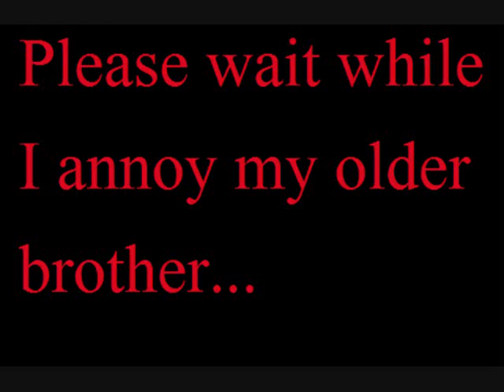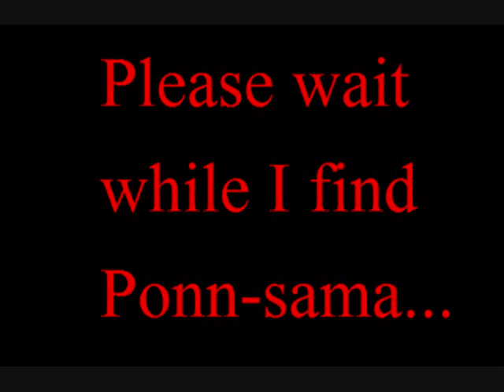Kasane Territory [Taydara]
Song: Kasane Territory
Artist: Utauloid Kasane Teto
Ok, even though Taydara's vocaloid person is Rin, but when i first started this i thought this was a really cool song. So i used it... and decided to finish it today, thanks to advice from Maichi. The drawings are by me, except there are some i found on google. You'll be able to tell the difference.

DISCLAMER: THE KURAI SHI IS MADE IN IMAGE OF THE AKATSUKI. THE AKATSUKI BELONG TO NARUTO WHICH BELONGS TO KISHIMOTO MASASHI. VOCALOID DPES NOT BELONG TO ME EITHER!!